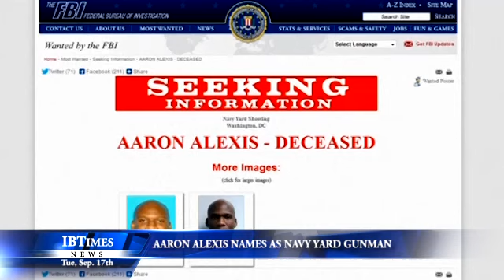Aaron Alexis Named As Navy Yard Gunman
A 34-year-old man opened fire at the U.S. Navy Yard on Monday (September 16) in a shooting that left 13 people dead, including the gunman, not far from the U.S. Capitol and the White House, officials said.